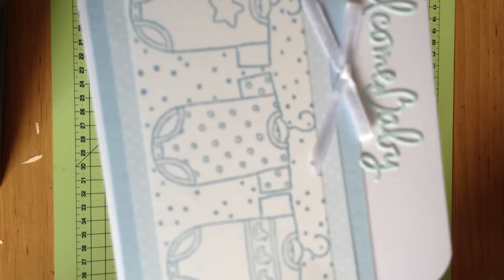Handmade New Baby Cards - Putting my haul purchases into action!!!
Thought I would use some of the Products I bought from my Haul...not all but some of them I've had for ages.

Huge Bank of Die Cuts available in my Shop!

Any questions just drop me a comment.

Sim x